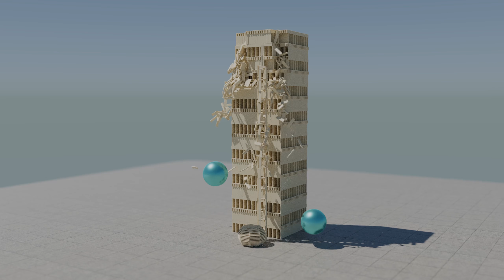Keva Tower Smash (lazy video)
partially obligatory video upload because "account activity"

song from CoolBoarders2001
Copyright: Idol Minds